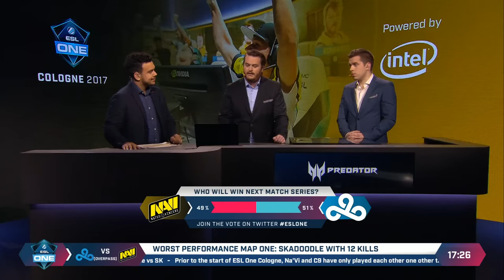CS:GO - Cloud9 vs. Na'Vi [Overpass] Map 2 - Semifinal - ESL One Cologne 2017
ESL One Cologne 2017 is finally here! 6 days of non-stop CS:GO action, 16 of the world's greatest teams, and a Lanxess Arena booming with the roars of thousands of sports fans from around the globe.